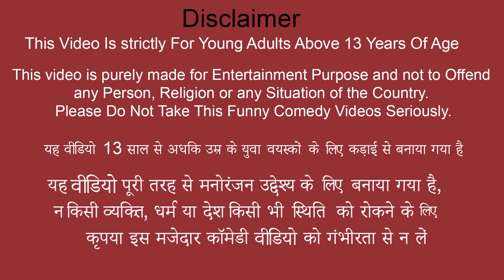Long Electric Motorbike Taxi Wala Desi Jugad Hindi Kahani Hindi Moral Stories New Funny Comedy Video